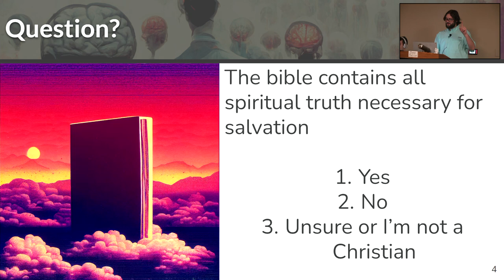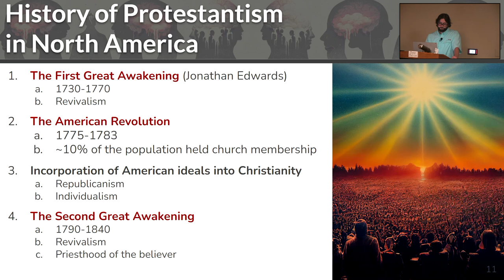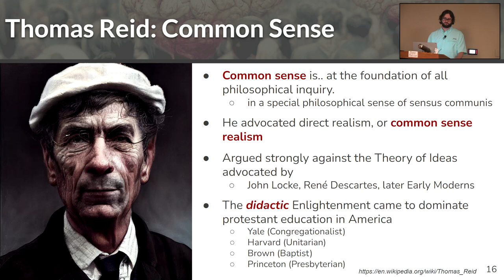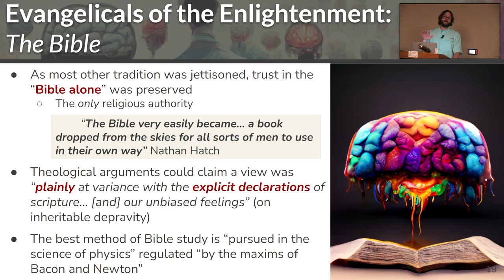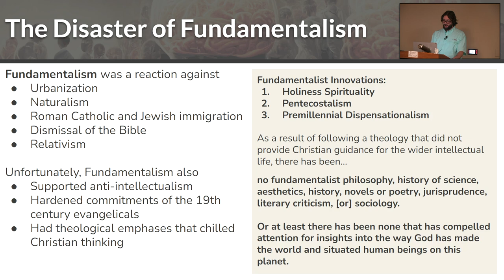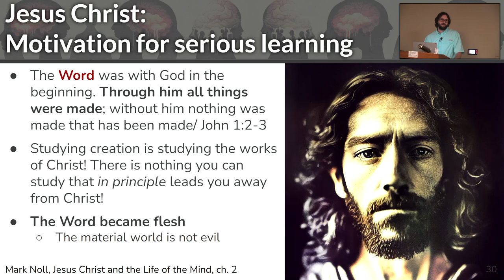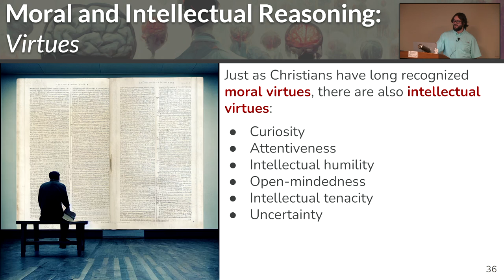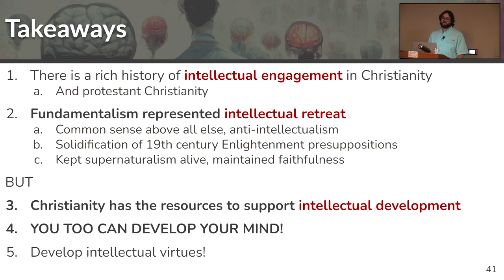How to Be an Intellectually Fulfilled Christian | Think Theism